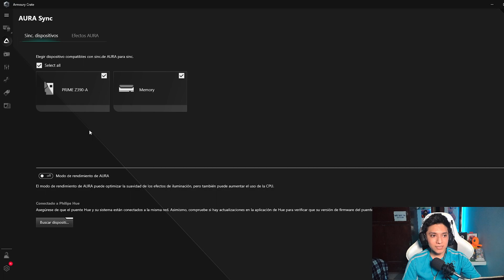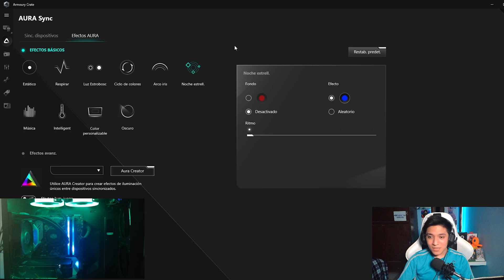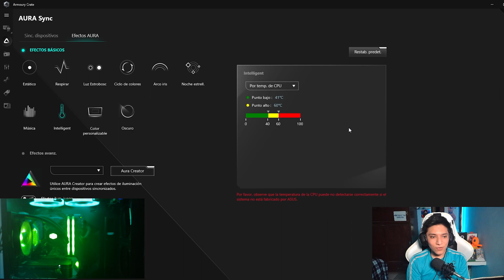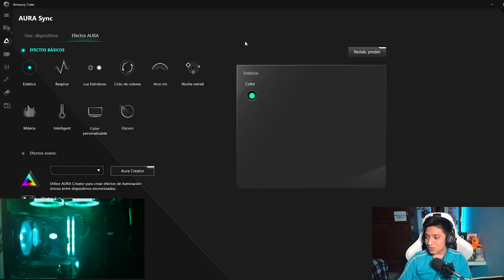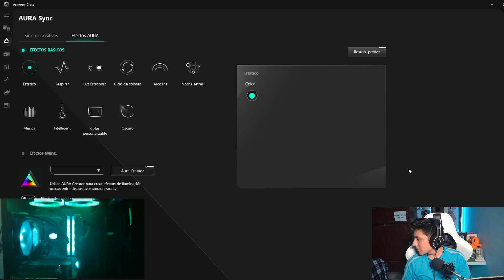como usar AURA SYNC ✅ como usar ARMOURY CRATE ✅armourycrate